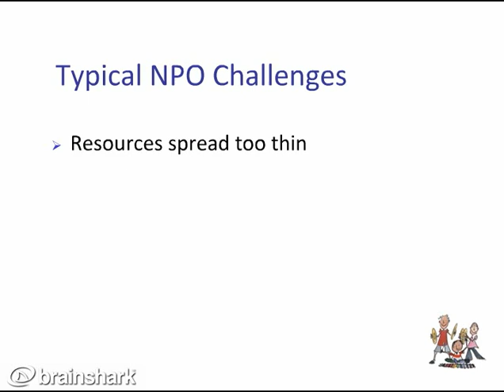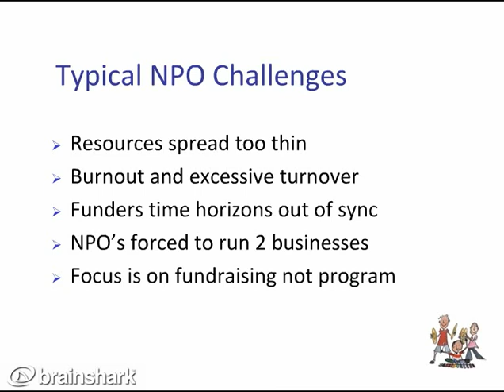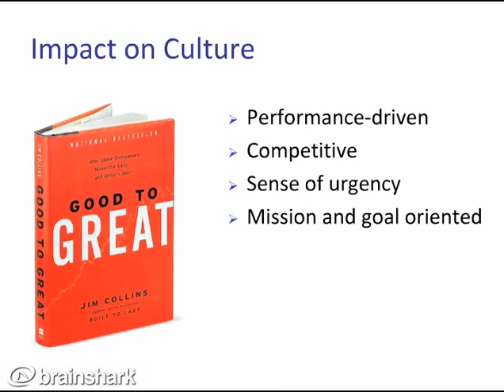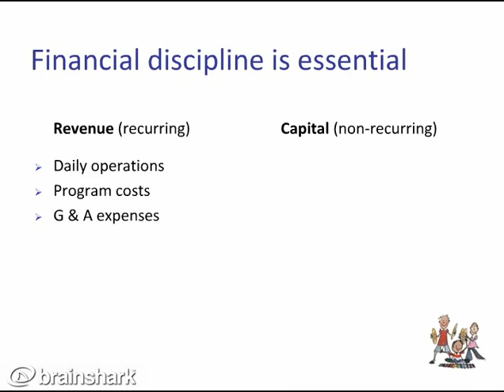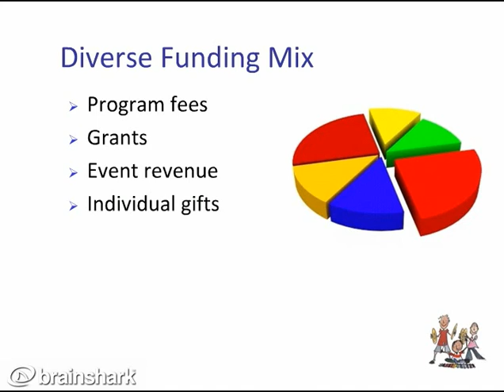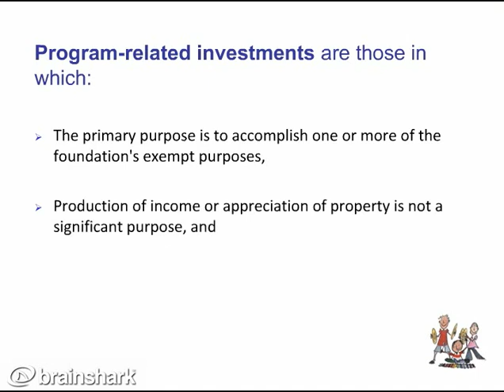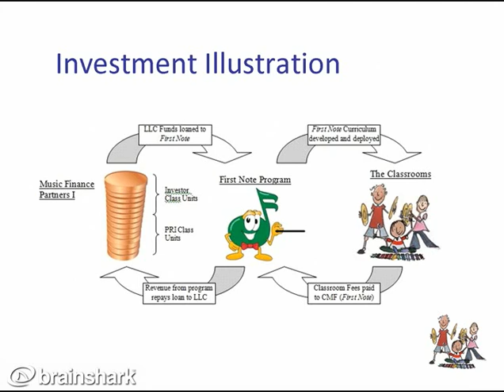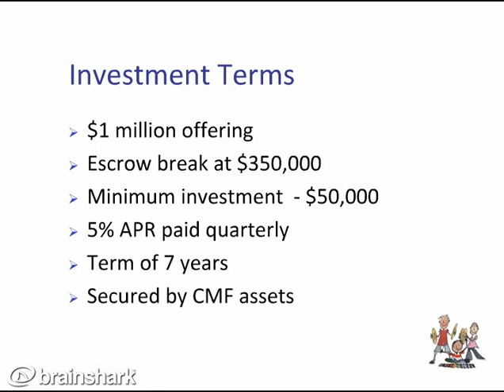Music Finance Partners 1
- Making the case for the use of Program Related Investments (PRI's) in funding non-profits